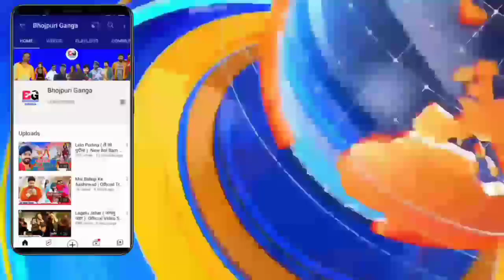BOSS ( बॉस ) | OFFICIAL TRAILER | Pawan Singh | New Bhojpuri Movie 2021